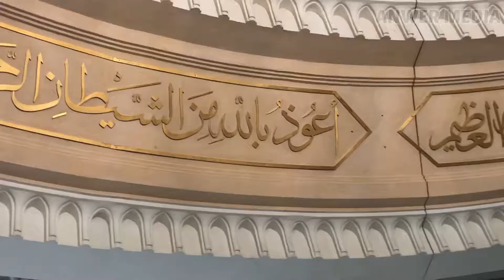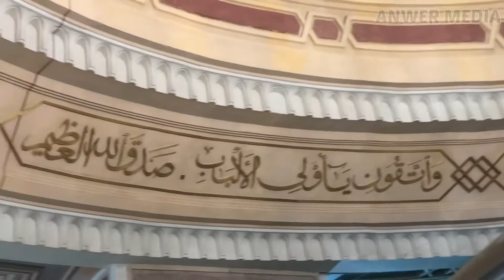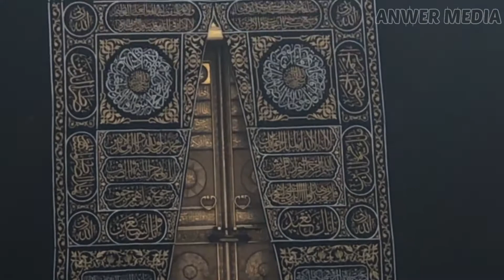മക്കയിലെ കാഴ്ചകൾ || ഹജ്ജ് കർമ്മങ്ങൾ നടക്കുന്ന സ്ഥലങ്ങൾ || സഫയും മർവയും |അറഫാ || 2019 ലെ വീഡിയോസ്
The Hajj  Arabic: حَجّ‎ Ḥajj "pilgrimage"; sometimes also spelled Hadj, Hadji or Haj in English) is an annual Islamic pilgrimage to Mecca, Saudi Arabia,the holiest city for Muslims. Hajj is a mandatory religious duty for Muslims that must be carried out at least once in their lifetime by all adult Muslims who are physically and financially capable of undertaking the journey, and of supporting their family during their absence from home.

The rites of pilgrimage are performed over five to six days, extending from the 8th to the 12th or 13th[9] of Dhu al-Hijjah, the last month of the Islamic calendar.[10] Because the Islamic calendar is lunar and the Islamic year is about eleven days shorter than the Gregorian year, the Gregorian date of Hajj changes from year to year. In 2021 AD (1442 AH), Dhu al-Hijjah extends from 11 July to 8 August.